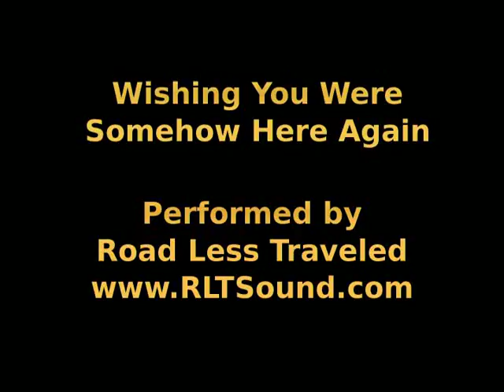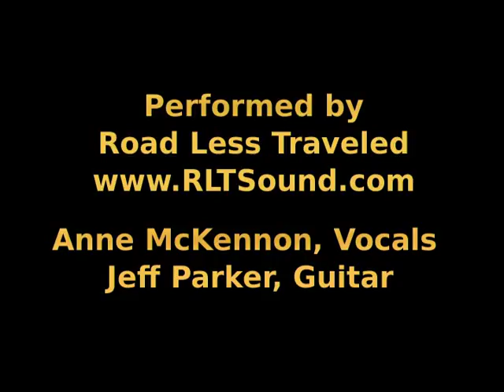Wishing You Were Somehow Here Again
Wishing You Were Somehow Here Again from Phantom of the Opera
Words: Charles Hart & Richard Stilgoe

Performed by Road Less Traveled: Anne McKennon (voice) & Jeff Parker (guitar).